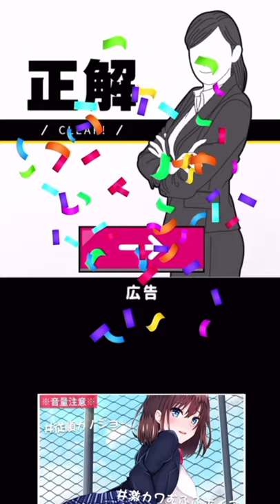過激な事件を暴いていく広告のゲーム【ナゾ検 謎解き推理力検定】【広告のゲーム】